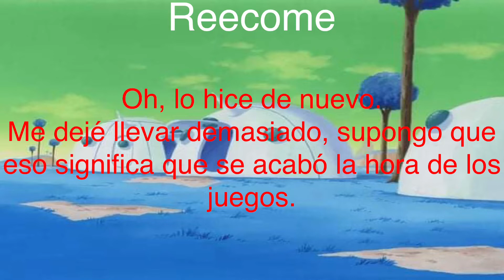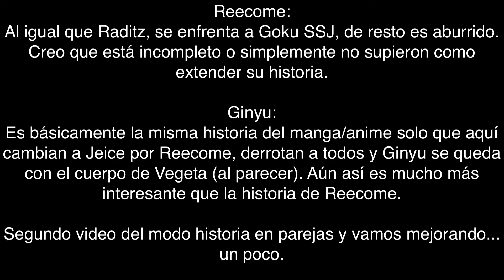DBZ Budokai 3 Historias Descartadas - Reecome y Capitán Ginyu